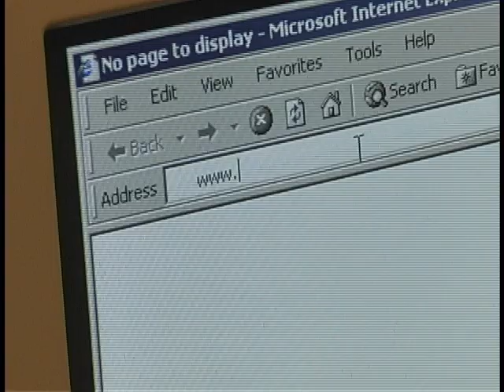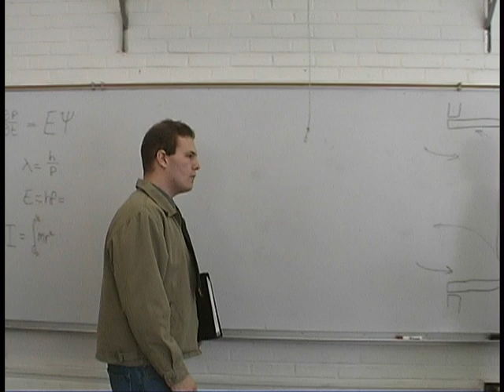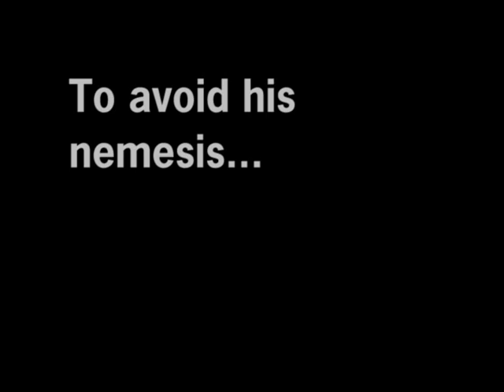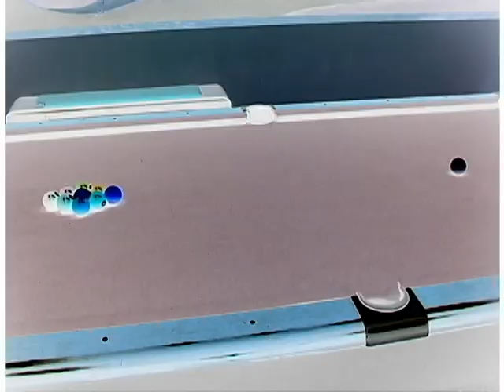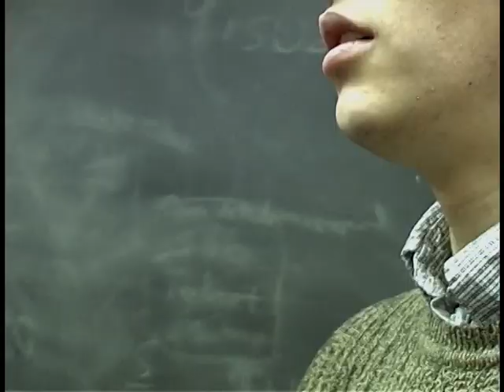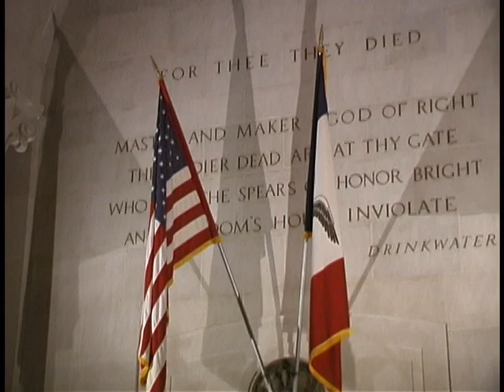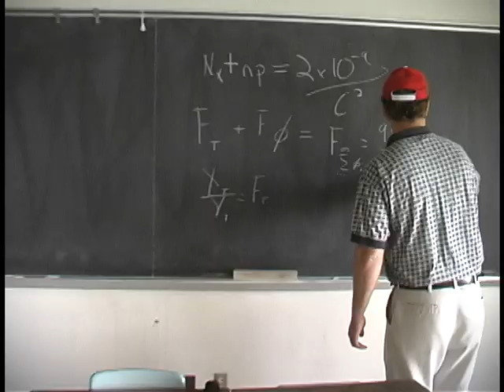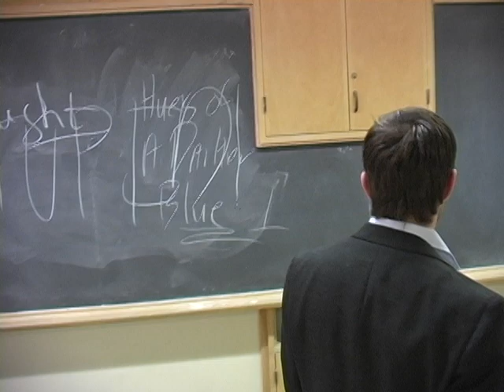Fusion Core Full Movie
0:00 Begin
1:34 Interview with Fabian
2:31 The Fusion Core
6:30 Credits
7:40 Too Old
9:53 Wallace Works the Night Shift
11:55 Dyson Returns
14:38 Meet Valeria
15:32 Wallace and Fabian
20:00 Regis Drives Valeria Home
21:20 Dyson Meets His Cronies
22:22 Wallace Gives Fabian His Report
24:00 Valeria Calls Jean
26:51 Jean Calls Fabian
27:58 Regis Meets "Him"
32:27 Tell Her About Your Plan to Take Over the World
34:55 Only Nominated
36:08 Wallace Watches Dyson on TV / Wallace Takes Valeria Home
41:20 Playtime With Dyson
42:39 Wallace Calls Fabian
46:03 Join Me At the Lab
50:14 The President's Briefing
51:08 Another Meeting With Wallace
52:04 He Comes Back to Regis
54:43 Wallace Reunites with Aryana
1:00:28 The Defense Secretary Meets Dyson
1:01:25 Wallace Smooches With Valeria
1:02:35 Flashback to Milhouse
1:07:00 Pragmatic Art Is Somewhat Macabre By Design
1:08:10 Can You Believe That Asshole
1:09:13 Dyson's Equal Opportunity
1:11:20 Wallace Gets Called By Fabian
1:12:38 Jean's Betrayal / Wallace and Aryana Talk
1:14:54 Think you can muscle me, Dyson?
1:15:57 Milhouse Terrifies Aryana / Wallace + Aryana in the Past
1:21:27 Milhouse's Accent
1:22:30 President on Holocam
1:25:16 The President Suspects Dyson
1:28:21 Ayrana Leaves Wallace
1:32:11 Cutting Dyson Loose
1:32:58 Regis Watches Wallaces Peace Interview
1:36:55 Shows Over Kill Your Boss
1:37:40 Evil Walk By A Better Actor Than The Guy Who Played Darth Vader
1:37:54 Fabian's Last Drink
1:39:44 Dyson Is Framed
1:41:07 You Are A Filthy Murderer
1:42:05 Wallace's Triumph
1:45:10 Regis Cons the President
1:47:09 Valeria Starts to Realize The Problem
1:48:54 $600 Billion Dollars!
1:49:49 Dyson's Staff Quits
1:51:14 Dyson Meets With Regis For the Last Time
1:55:40 It Was Suicide
1:56:42 I Cannot Be Wrong
1:57:39 President Gets Some Balls
2:00:15 Wallace Leaves To Make Peace / Regis Arrested
2:02:16 Raheed Was Betrayed / Regis Purchased DeBeers
2:03:00 Isodeltoidistan
2:06:35  Regis Released And Now VP
2:08:47 Art with Aryana
2:10:10 Regis Is Now President
2:10:55 Wallace Now VP
2:12:06 Satan Blows His Nose On The Constitution
2:12:34 The President Is Dead
2:13:11 President Invades Africa
2:13:43 Wallace and Defense Secretary Meet
2:15:27 Pushing Against The Wall
2:16:00 Wallace's Arrogance
2:19:49 Did You Really Think This Idea Was Aggressive Enough
2:20:36 Regis Plans Overthrow
2:22:15 Wallace Conspires with Defense Secretary To Get Rid of Regis
2:24:08 Wallace Says Goodbye to Valeria
2:25:18 Regis Is Impeached
2:28:50 Aryana and Wallace Get Engaged
2:30:10 MARS
2:34:27 The End Is The Beginning
2:35:30 Credits